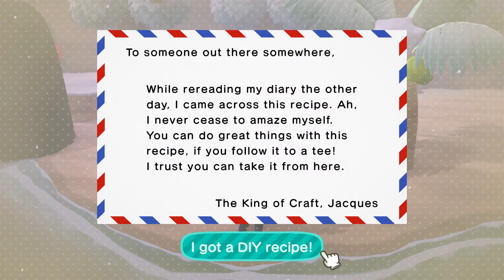Viddy's "Animal Crossing New Horizons" Adventures - Episode 12B (Reunion With The Animals)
A new series on Viddy Plays that is mostly alternating between other games. Join me as every few days [approx] I show you my island, its residents and other surely interesting moments. Enjoy.